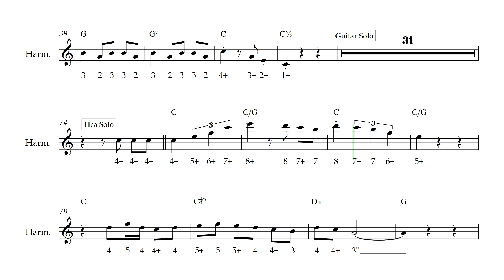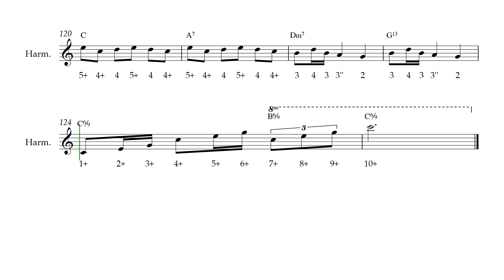Marcelle & Marcel Transcription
Here's a transcription I did of Mick Kinsella's version of JJ Milteau's Marcelle & Marcel.

It's a favorite among my students. Mick adds a lovely melodic solo to the original tune. There's a couple of overbends in there which he uses for some added chromaticism but you can still ghost your way through them if you're not comfortable with overblows.

This track comes from Mick's debut album 'Harmonica'. As of the moment it's out of print but you can still catch many fine live performances here on YouTube.

There's also a great interview with him on Neil Warren's Happy Hour Harmonica Podcast.

The track is in C and he's using a C diatonic harmonica in 1st postion.